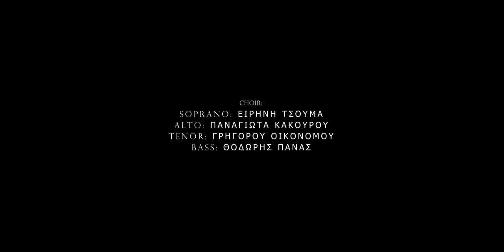ULTIMA composed for Mixed Choir by Haris Pegiazis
Ultima is a poem by Emile Despax translated in Greek by K. Kariotakis.
      Composition : Haris Pegiazis
Director of choir : Lina Geronikou
                   choir: Eirini Tsouma - soprano
                              Panagiota Kakourou - alto
                              Grigoris Oikonomou - tenor
                              Theodor Panas - bass
Video production: Kostantinos Potamianos - Anamorphic Films
Patra, Greece 2023